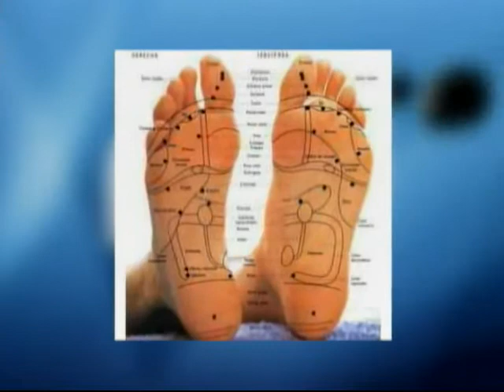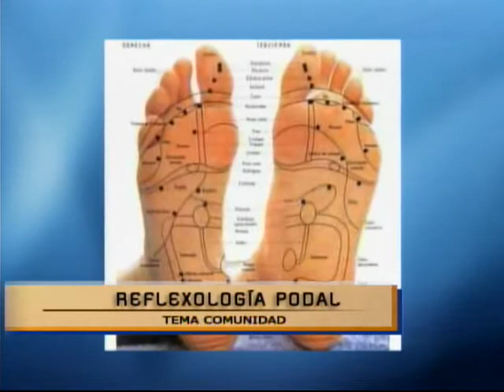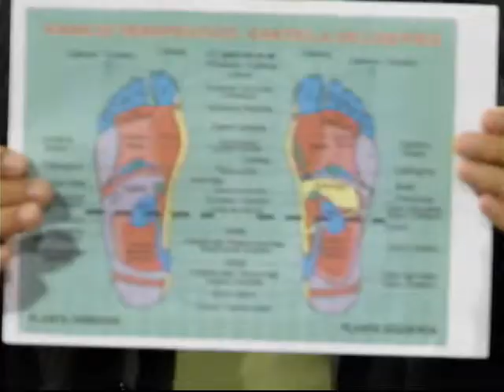Reflexologia Podal En el Noticiero en la Comunidad por RTU Noticias con ek Dr Lazaro Yero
En el Noticiero en la Comunidad, el Lazaro Yero es entrevistado por: Jacques Delpi, Psicoterapeuta, y   Vanessa Fillela, Conductora
 Tema : Reflexologia Podal